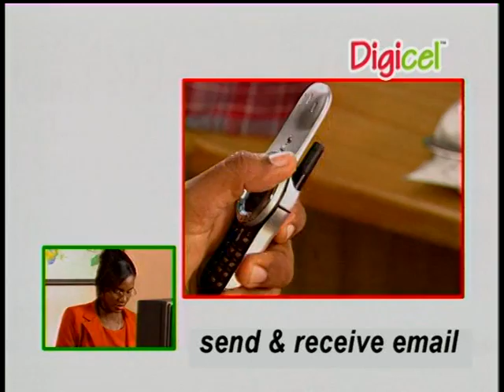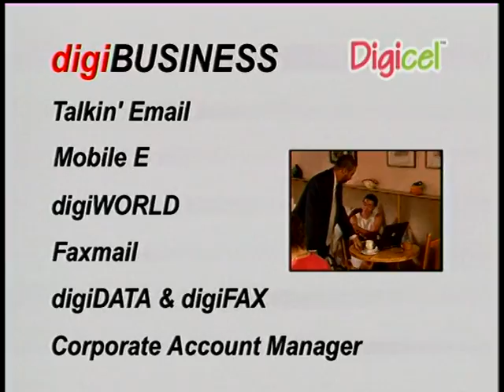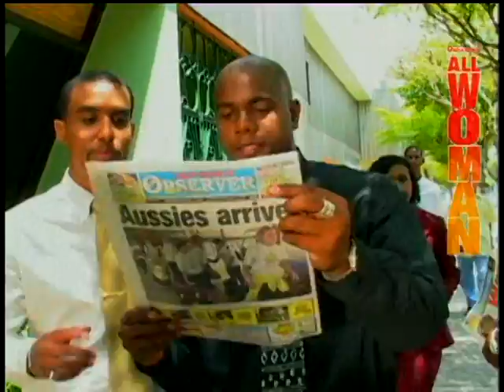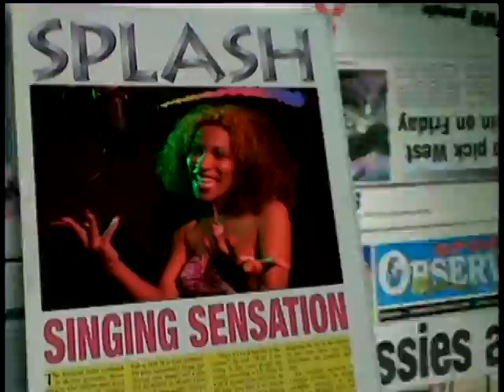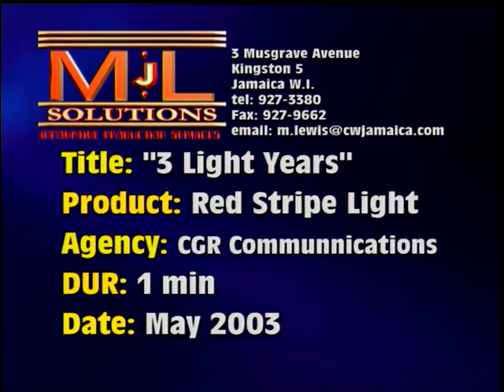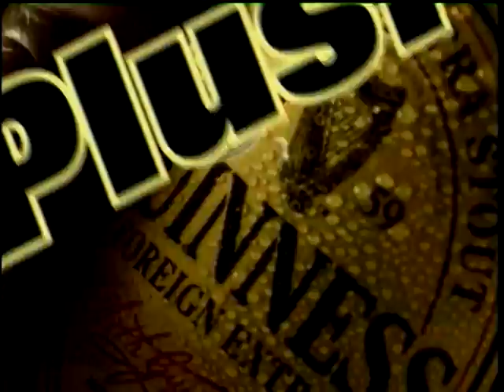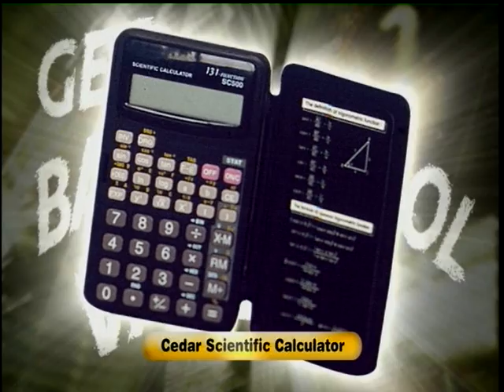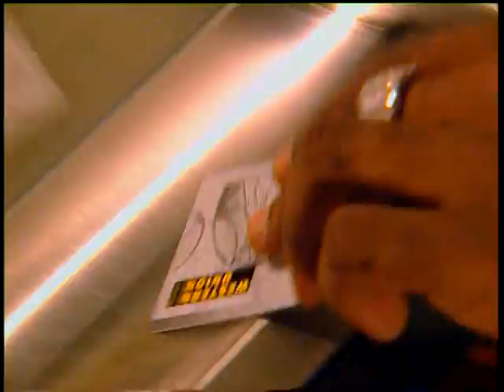CGR_Showreel_2003.